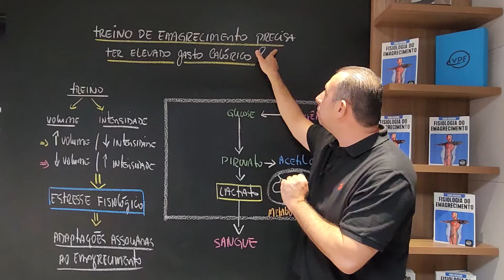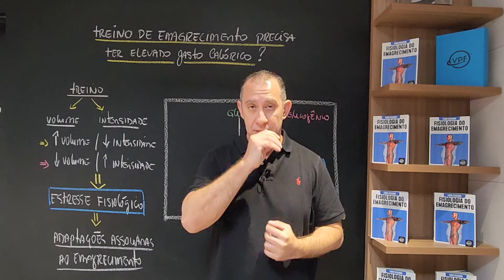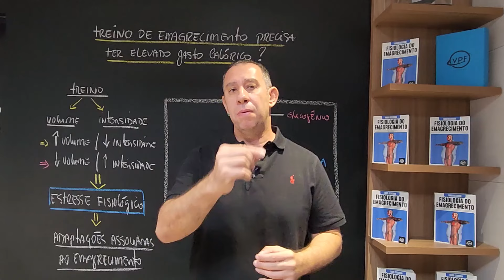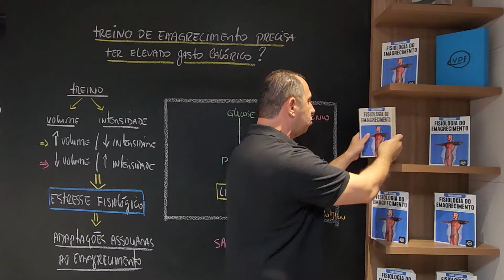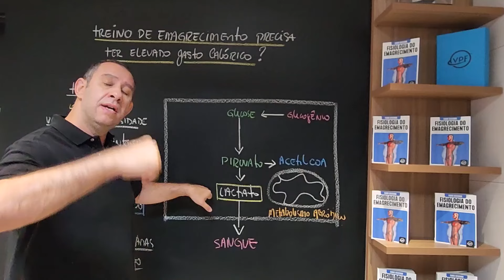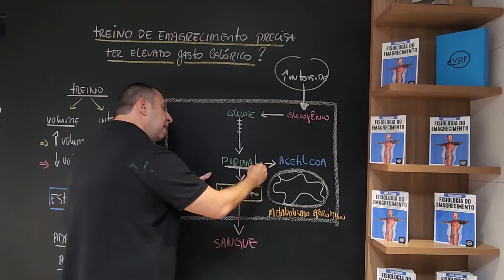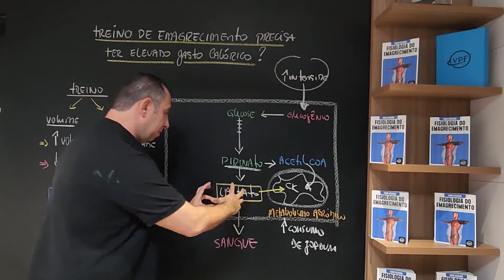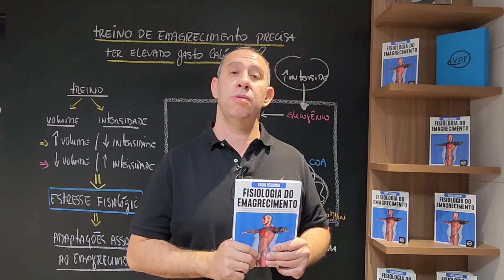Emagrecimento Eficiente: O Treino Precisa Ter Elevado Gasto Calórico?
No próximo episódio do nosso canal "Viajando pela Fisiologia", vamos explorar a relação entre o gasto calórico e a eficácia dos treinos para perda de peso. Será que um treino precisa ter um elevado gasto calórico para ser eficiente no emagrecimento? Se você busca entender melhor essa dinâmica e oferecer os melhores resultados aos seus clientes, este vídeo é para você!

Neste episódio, vamos discutir a importância do gasto calórico nos treinos de emagrecimento, analisando diferentes tipos de exercícios e suas contribuições para a perda de peso. Vamos abordar como a intensidade, a duração e a frequência dos treinos influenciam os resultados, além de compartilhar estratégias práticas para criar programas de treino que realmente funcionem.